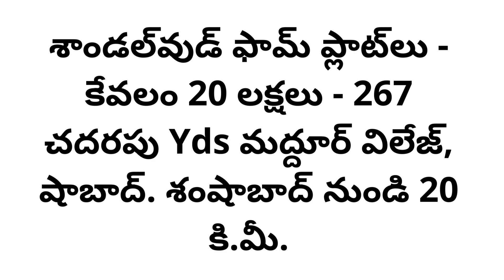Best Property Investment Near Hyderabad in a 111go lifted village at shamshabad